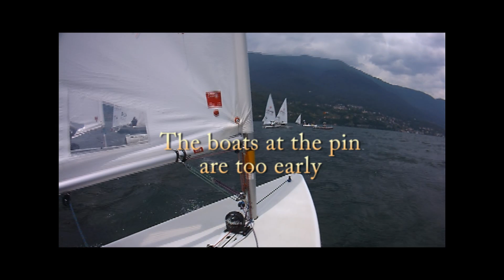Euromasters Day 3